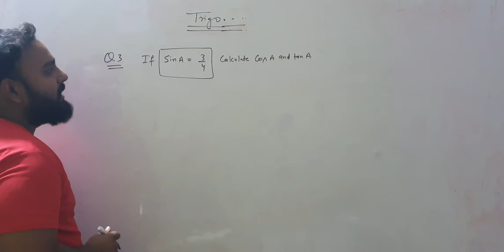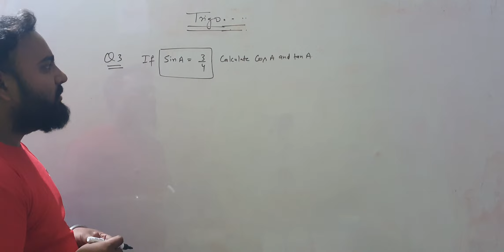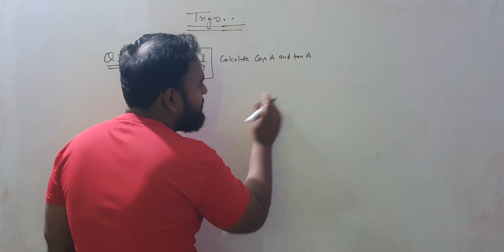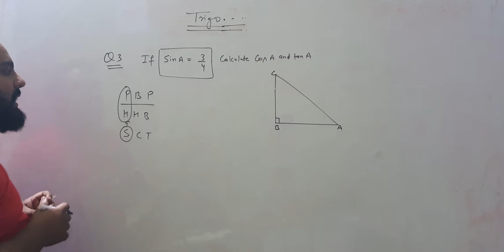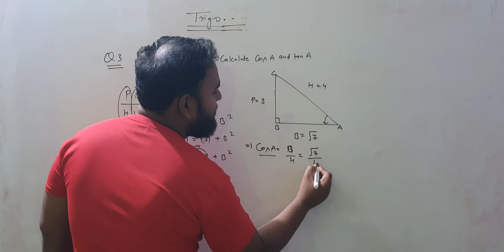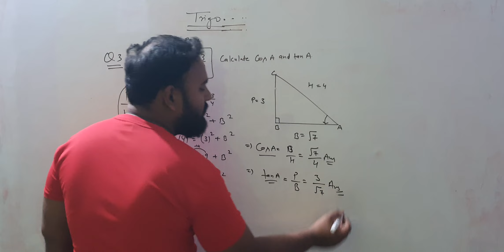class 10th Ex-8.3 Question -3